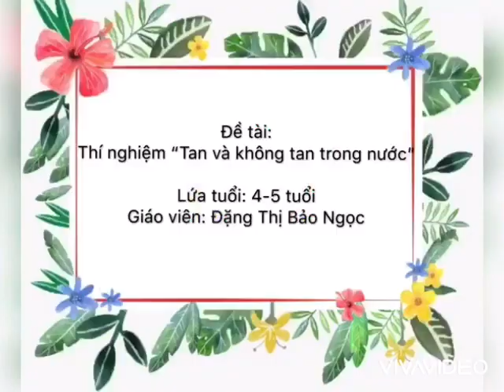Thí nghiệm "Tan và không tan trong nước"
Giáo viên Đặng Thị Bảo Ngọc thực hiện thí nghiệm "Tan và không tan trong nước".
Dành cho lứa tuổi 4-5 tuổi.